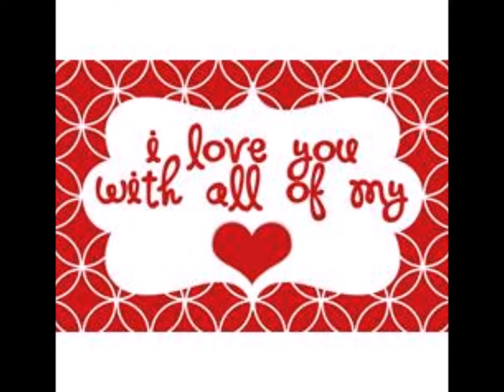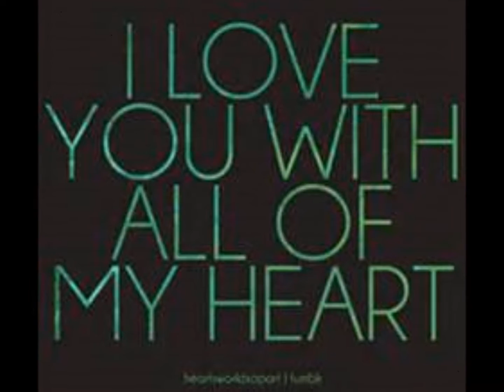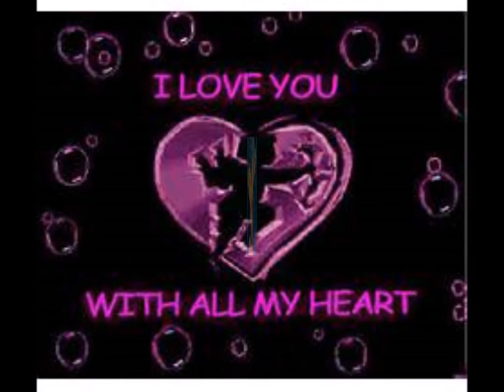With All My Heart - Jodie Sands 1957